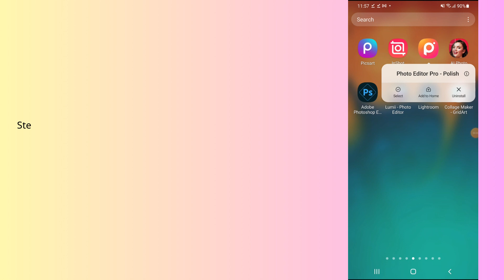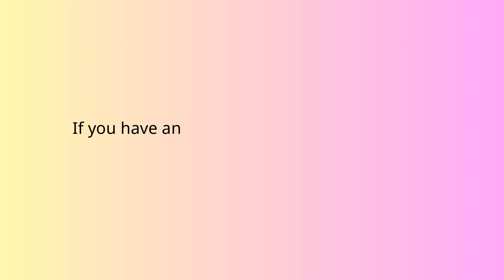How to fix Photo Editor Pro app not working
In this video, you will learn why the Photo Editor Pro app not working and how to fix it.